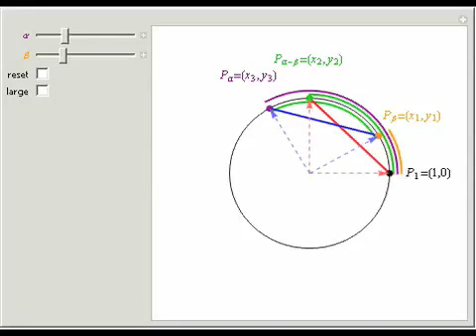A Proof of the Difference Identity for Cosine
The key observation in the proof of the difference identity for cosine cos(alpha - beta) = cos(alpha)cos(beta) + sin(alpha)sin(beta) can be shown and investigated with this Demonstration.

Contributed by: Eric Schulz